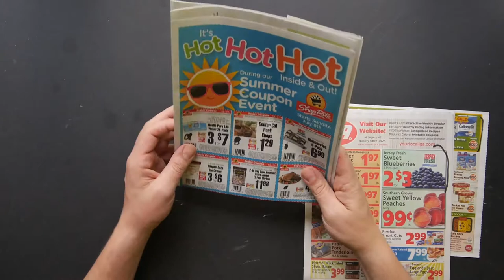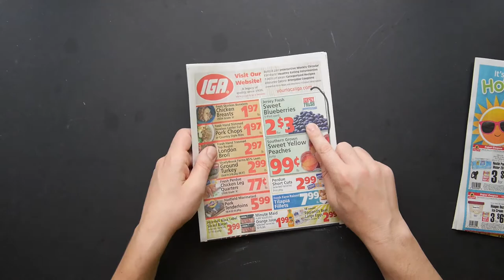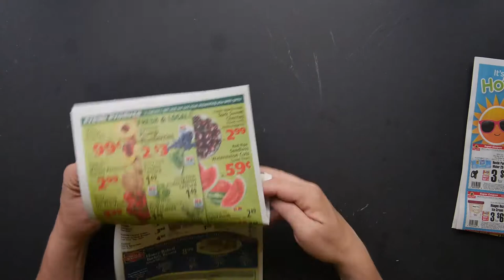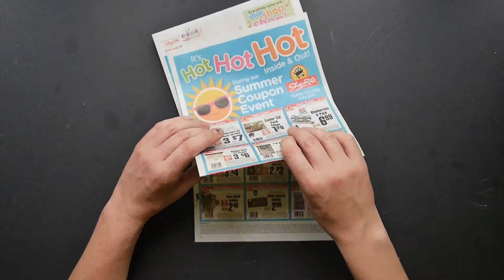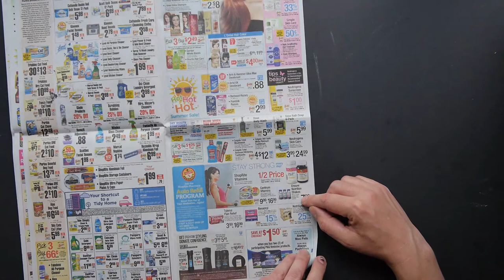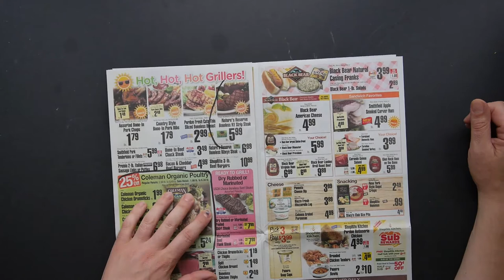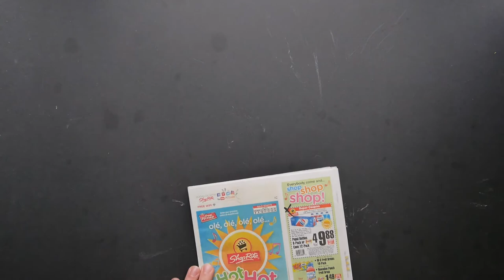NJroute22 VLOG Ep 31 Supermarket Roundup July 6 2018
Today's NJroute22.com VLOG episode 31 is the weekly supermarket roundup for July 6, 2018. "Summer Edition." Eat healthily and avoid packaged snacks and especially sugary beverages!